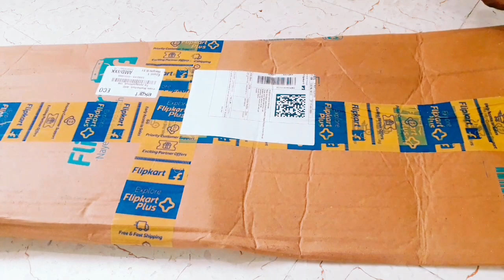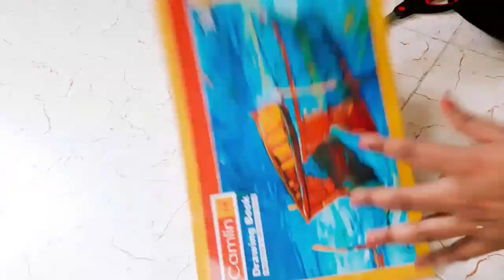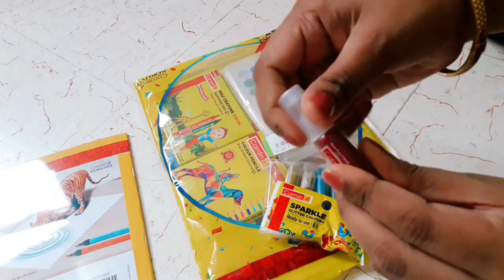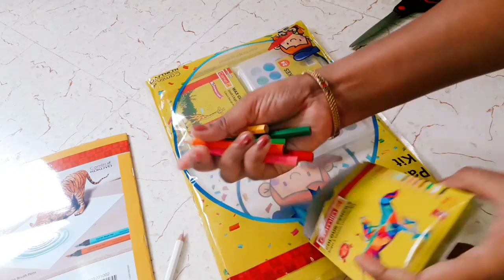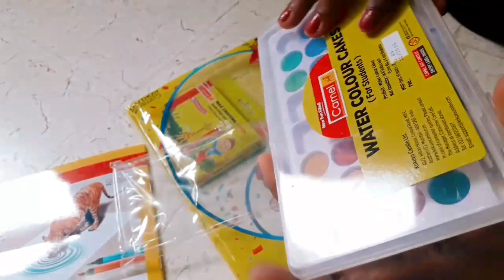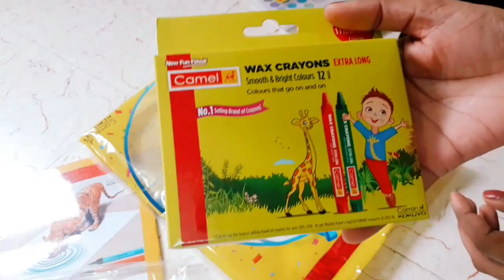Flipkart unboxing painting kit || flipkart shopping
Camlin Painting Kit